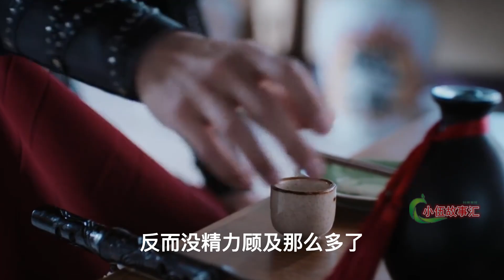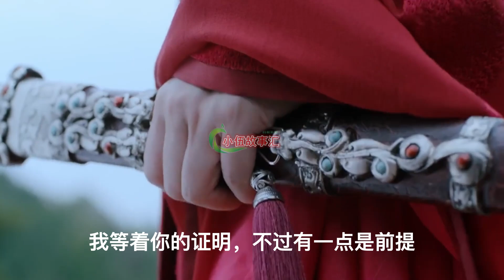陈情令忘羡，假太监羡&帝王叽，第73集：你在朕心目中的地位。